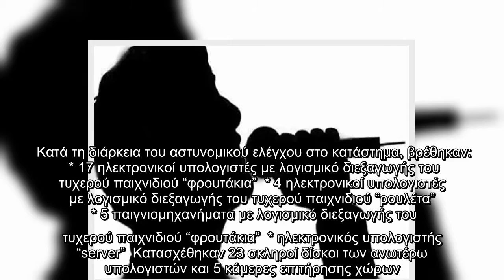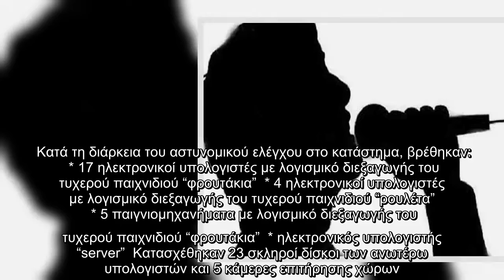Γνωστός τραγουδιστής στο «καρέ» παράνομης λέσχης!